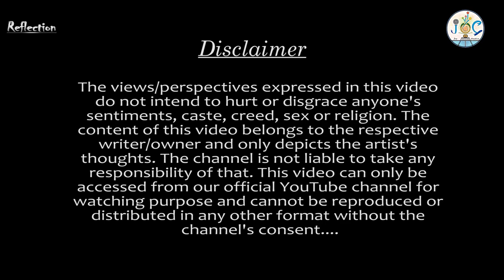Yaad Hai Na | Subhojit Chakrabarty | First Love Special | Reflection | Joy of Creation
Well, the 'Generation Ami' guy is back and this time around, he has a story to tell...

Presenting our next video 'Yaad Hai Na', a romantic piece on teenage love, written & performed by Subhojit Chakrabarty

Let's hear it from him... If you like the video, please do share it and don't forget to give your reviews in the comment section!